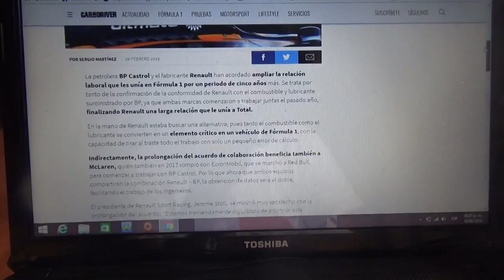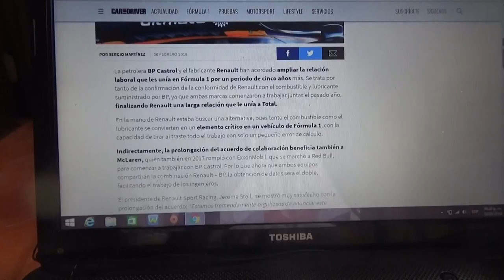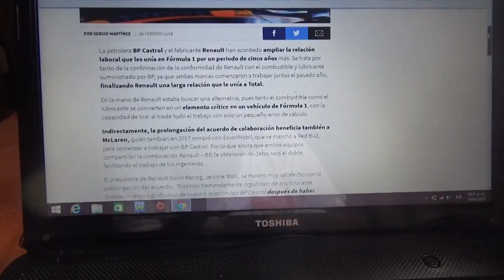BP Castrol y Renault prologan su acuerdo de patrocinio en la F1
El equipo Mclaren también de la F-1 se verá también beneficiado con esta unión

Recordemos que el año pasado Renault empezó a tener a BP Castrol como sponsor después de estar por mucho tiempo ligado a la francesa Total por otra parte Mclaren también firmó un acuerdo de patrocinio con la marca de combustibles y lubricantes inglesa tras muchos años ligado a la estadounidense ExxonMobil quien se fue al conjunto austriaco Red Bull Racing